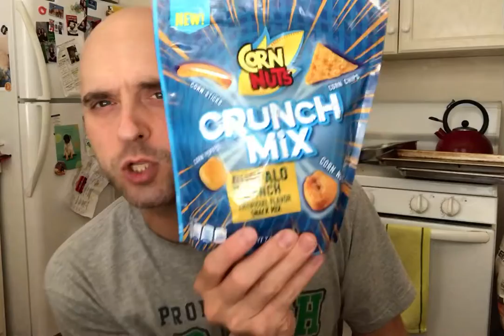New Limited Edition Apple Pie Kit Kat and other yummies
Taste-testing the new limited edition Apple Pie Kit Kat, new Doritos limited time Ultimate Cheddar, new limited time Chile Relleno Lays, Buffalo Ranch Corn snack mix, and Terra Chips Chile & Lime.  Let’s dig in!!!